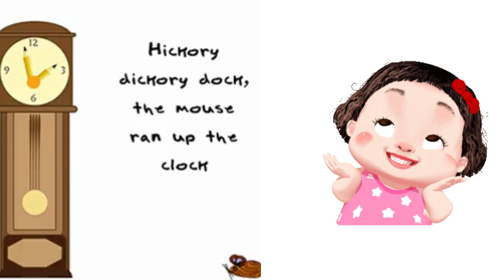Hickory Dickory Dock - Clock Song & Kids Nursery Rhyme